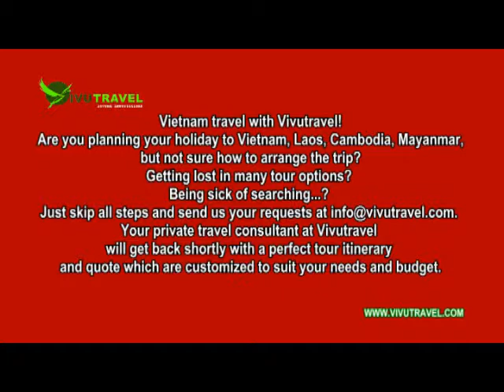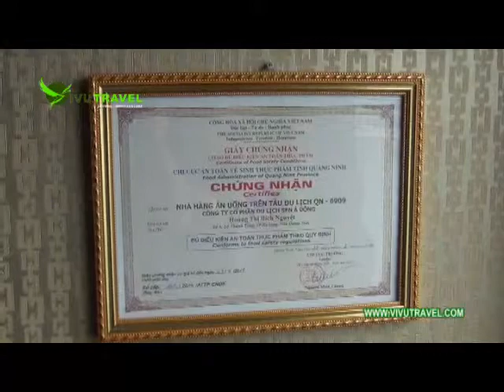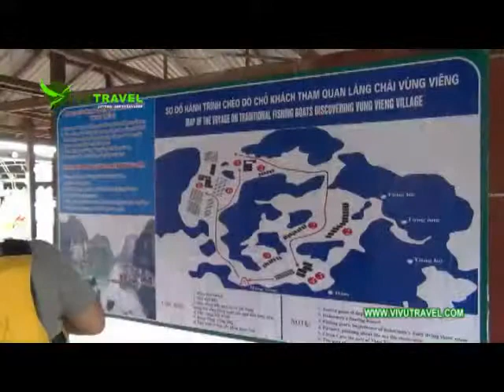Halong bay travel with Indochina Junk - Part 1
Halong Bay Cruise with Vivutravel